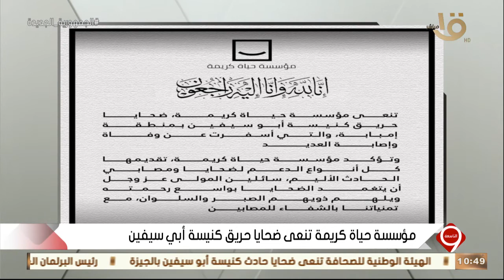التاسعة | مؤسسة حياة كريمة تنعى ضحايا حريق كنيسة أبي سيفين